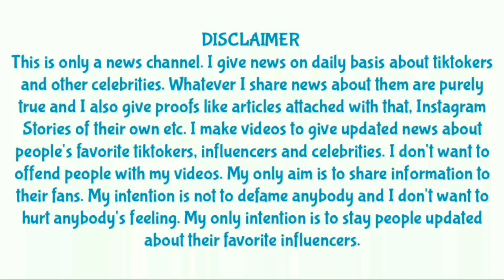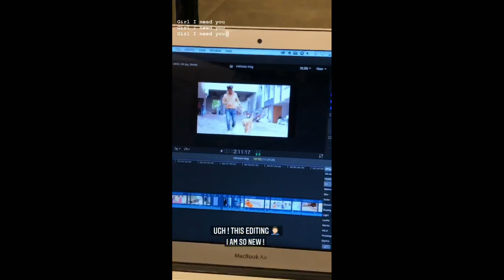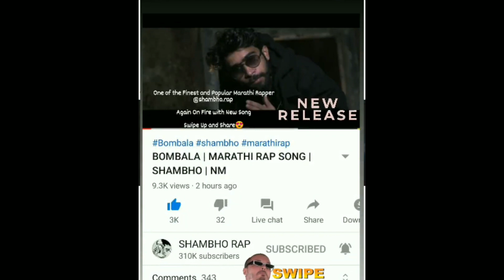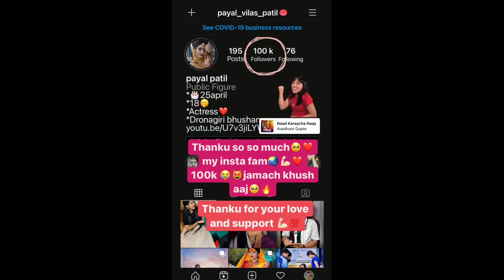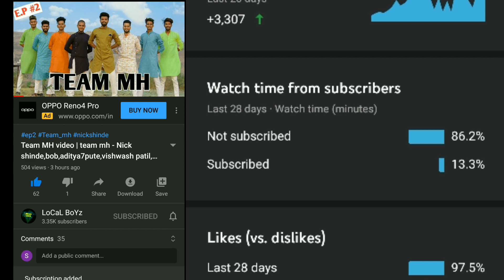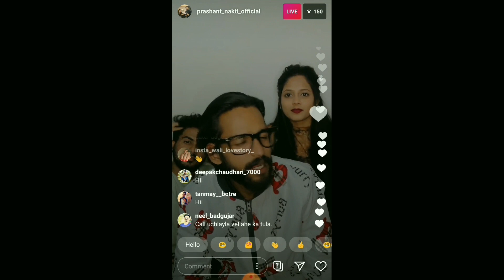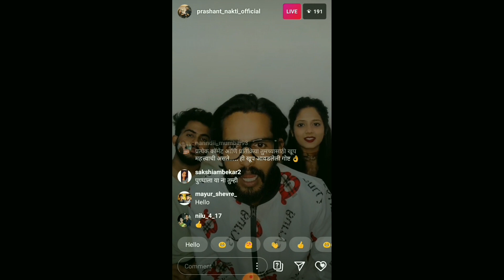Nickshinde 2 more new song, Bob new viral video, Aditya7pute & vishal pahale dhamaka, vishwas patil.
Nickshinde 2 more new song, Bob new viral video, Aditya7pute & vishal pahale dhamaka, vishwas patil. & More...

Nick shinde
Bob
Bob biography
Nick shinde biography
Shraddha
Hindavi Patil
TikTok ban in India
TikTok ban
TikTok back
Vishal pahale
Roposo video
Team mh
Hindavi patil
Marathi song
tema naad
Vinayak Mali
Aditya7pute
Vishwas patil
Vishwas patil
shreemanlegend
vinayak Mali